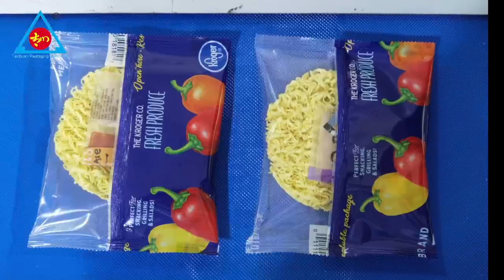350X Servo Motor horizontal packing machine Full set Stainless steel 304 instant noodles machine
Company name:Guangdong Taichuan Intelligent Equipment CO.,LTD